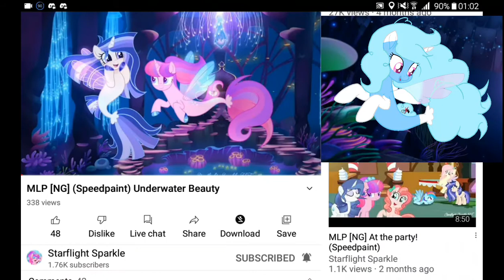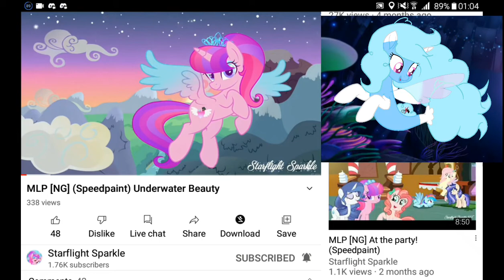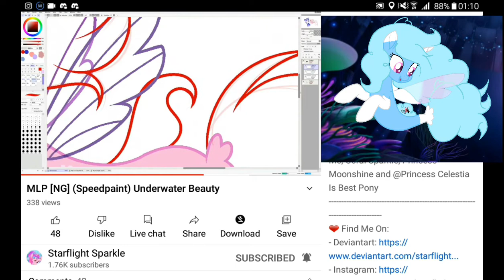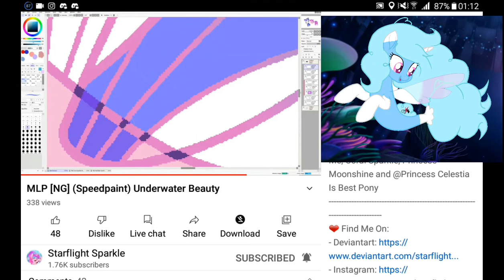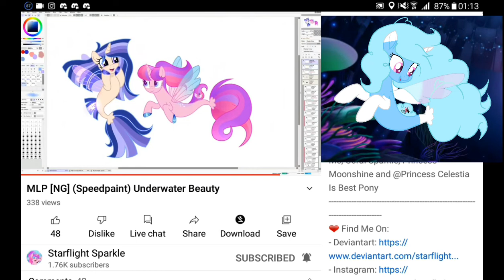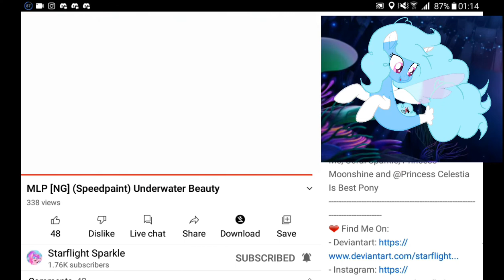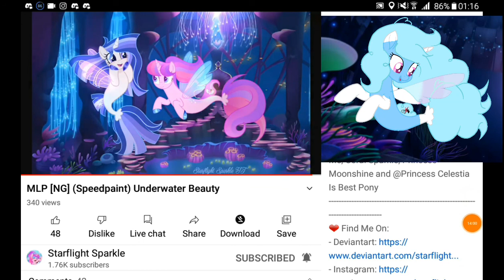Let's react to Underwater Beauty (MLP Next Gen speedpaint by Starflight Sparkle)